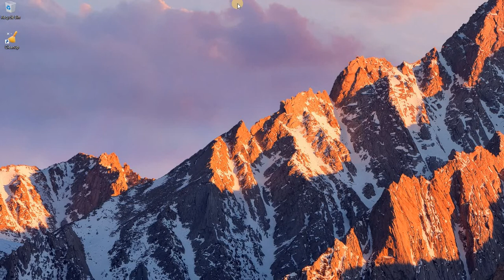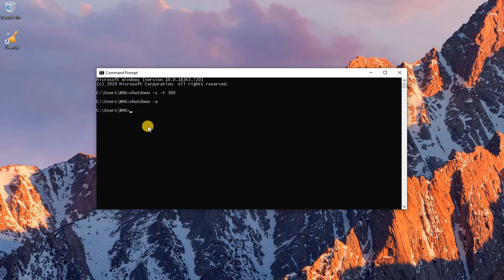Shutdown down your computer using Command prompt on Windows OS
Commands:
  Shutdown shutdown -s
  Restart shutdown -r
  Log off shutdown -l
  Including time, shutdown -s -t 60